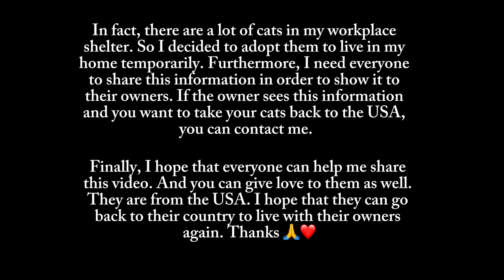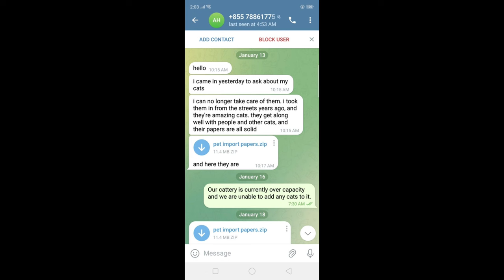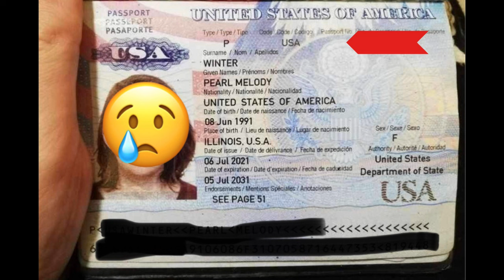Unbelievable the American women abandoned cat in front of the clinic with some food and sad messages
Rescue the American cat that the owner abandoned it in front of the clinic! The owner back to USA…

There is an American woman who abandoned
her beautiful cats in front of my workplace.
Then, she messaged my workplace's telegram.
She said that she needed to go back to the USA
urgently. So she cannot prepare the cats'
documents on time.

Actually, I think that she loves and takes care of
her cats because two of them are beautiful and
healthy. She also put her cat's food in the cage.
Moreover, she sent us a message to tell us about
her cats' names and describe everything about
them. But when my team tries to contact her
back, it's not available because she threw her
 phone in the lake already.

In fact, there are a lot of cats in my workplace
shelter. So I decided to adopt them to live in my
home temporarily. Furthermore, I need everyone
to share this information in order to show it to
their owners. If the owner sees this information
and you want to take your cats back to the USA,

Finally, I hope that everyone can help me share
this video. And you can give love to them as well.
They are from the USA. I hope that they can go
back to their country to live with their owners
again. Thanks 🙏❤️

Playlist link

Cat,Kitten,FTC Meow

disabled cat
disabled cat rescue
disabled cat running
disabled cat skippity paps
disabled cat asks for one specific thing every day
disabled cat wheelchair
disabled cats funny
disabled cat running meme

cute cat
cute cats
cute cat playing | so cute all, lovely | camera footage | ftc m...
cute cat playing | so cute all
cute cat videos
cute cat couple
cute cat dancing
cute cat shorts